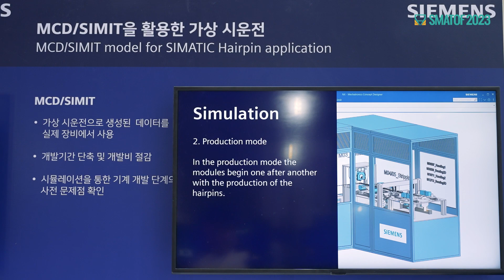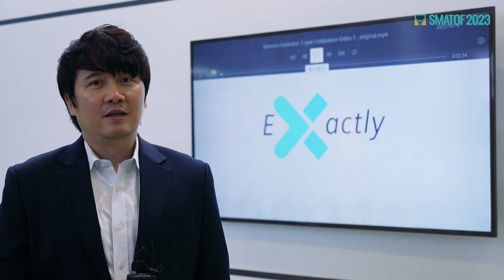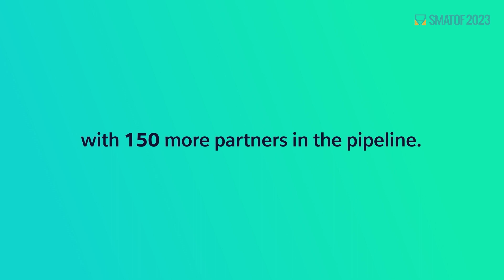[SMATOF 2023] 현장인터뷰 : 지멘스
*이 영상은 SMATOF 2023의 참가기업의 현장인터뷰를 담고있습니다.

지난 10월 17일부터 20일까지 진행된 SMATOF 2023 전시 현장 속에서 만난
지멘스를 소개합니다.

SMATOF 2023
기간: 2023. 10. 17.(화) ~ 10. 20.(금)